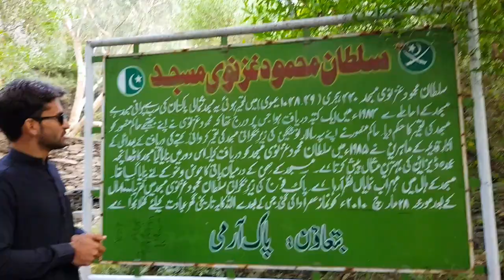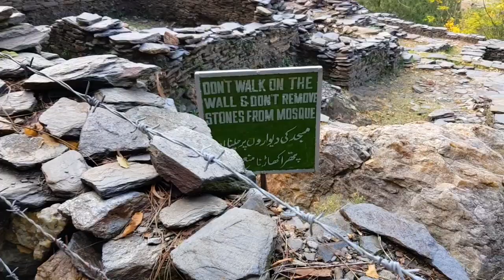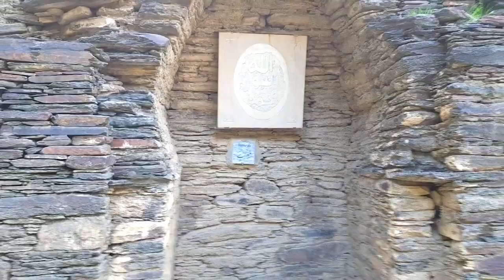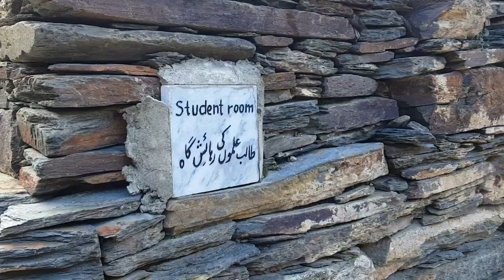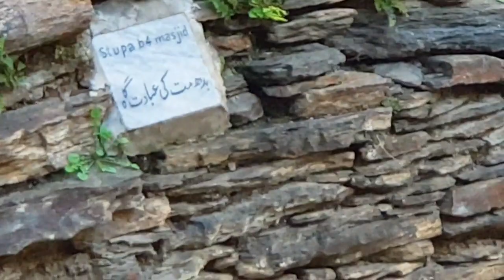Odigram Stopa swat